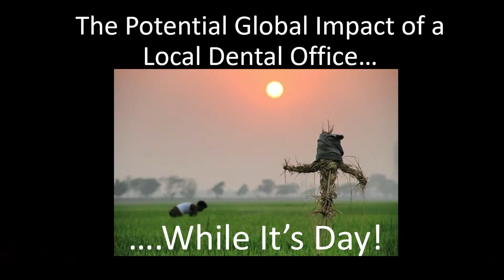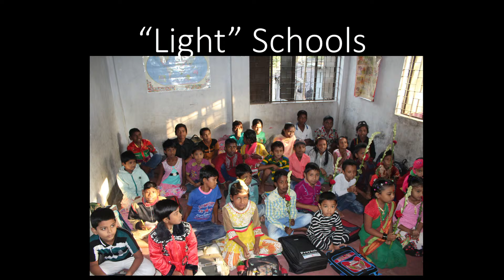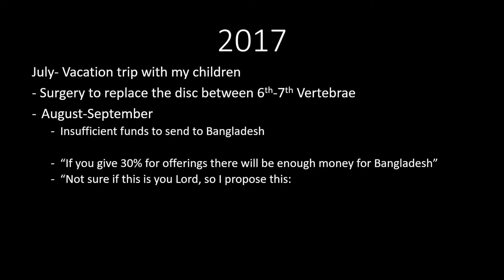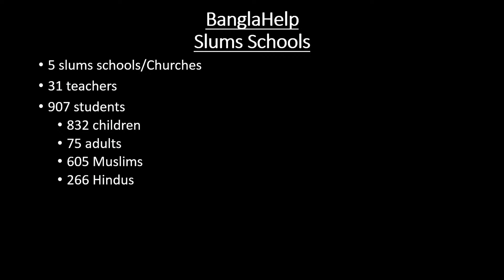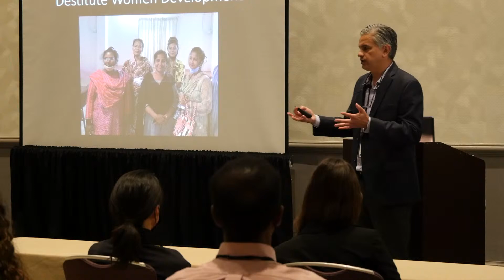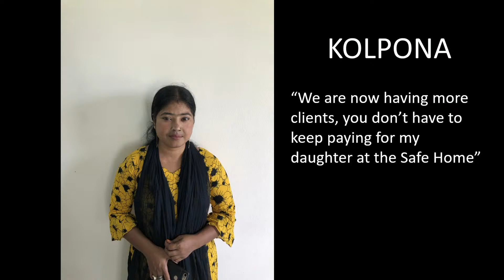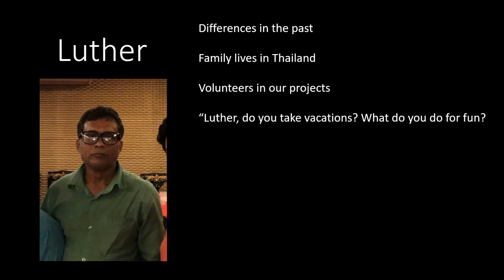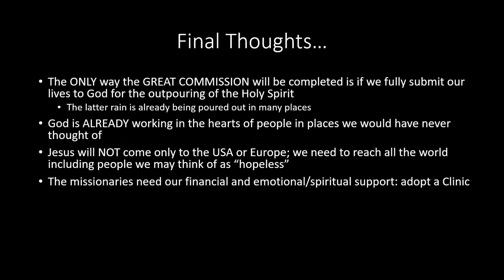Gerardo Toledo, DDS: The Potential Global Impact of a Local Dental Office